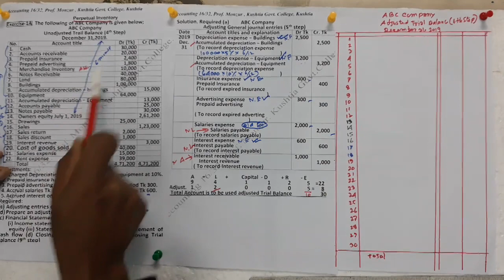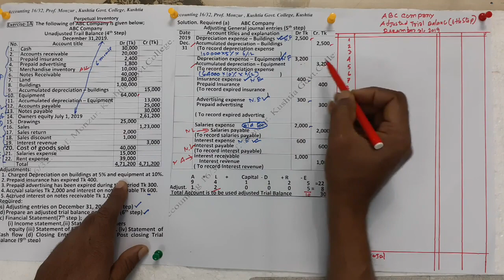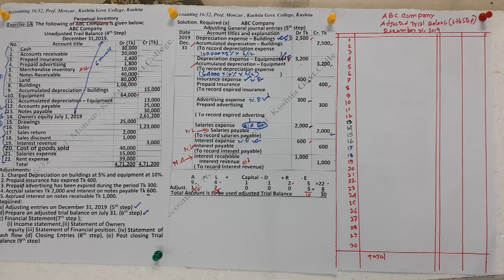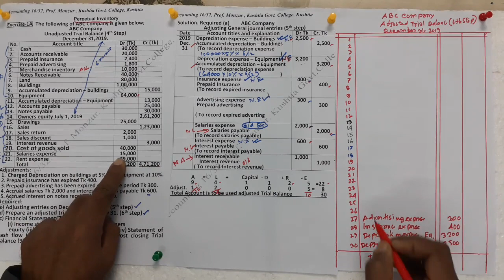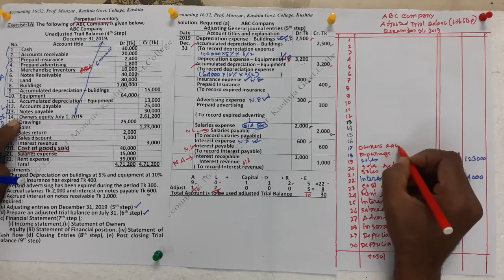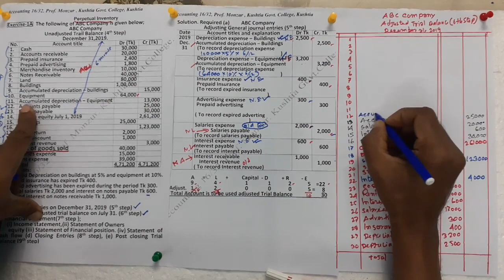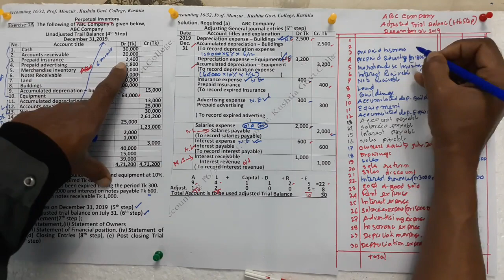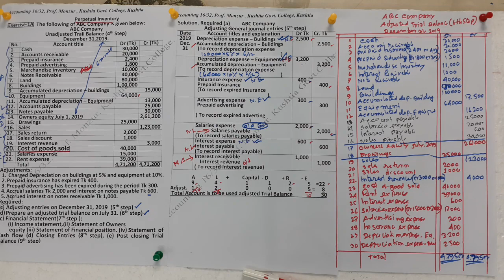Adjusted trial Balance perpetual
In this video, I have discussed about closing entries of perpetual inventory system. I think the students must be benefited.